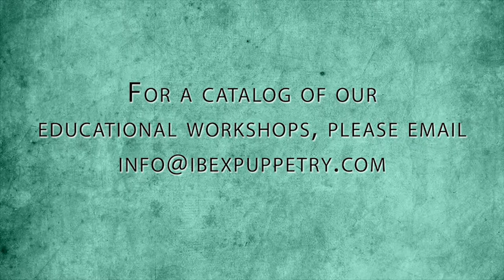Ibex Education Outreach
Education programs with IBEX Puppetry offer a unique opportunity to learn about puppetry, and to grow through creativity. Education and outreach programs are offered to diverse groups of all ages, including schools, museums, festivals, and private groups. Each presentation is appropriate for the scheduled age group.